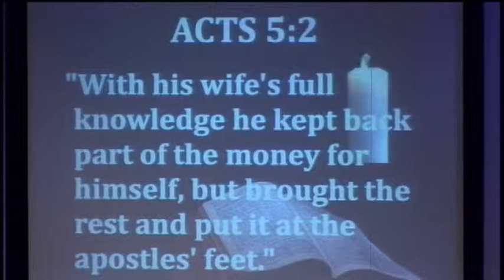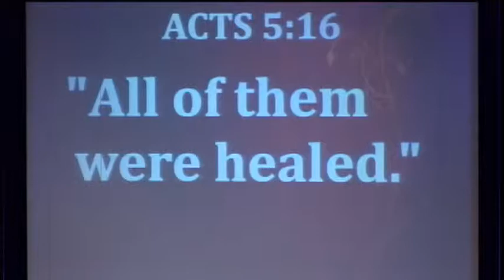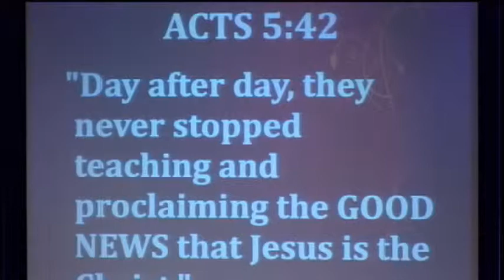That's Good News??